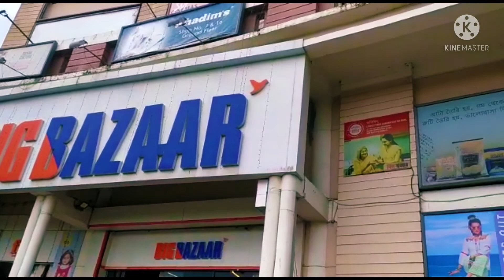Bigbazar -এ পুজোর Shopping..😍 2nd Day Pujor Shopping..☺ Shopping at Krishnanagar Sentrum Mall..🤗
🔴My Instagram Id :- pujaeva123 ( you can follow me in instagram )

Video Edit By ➡ Atmaja Saha {My Little Sister}